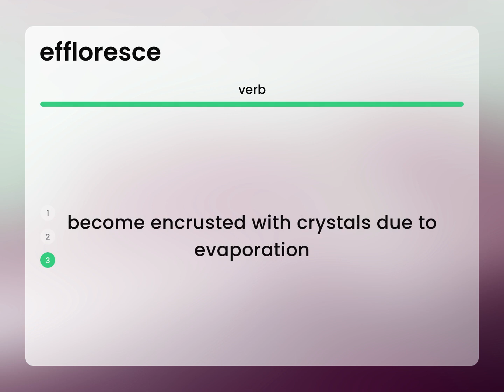Effloresce — meaning of EFFLORESCE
What is EFFLORESCE definition?

Susan Miller (2023, March 7.) Effloresce in the dictionary